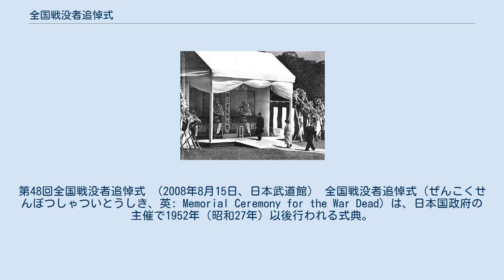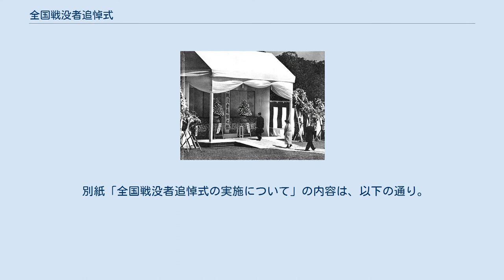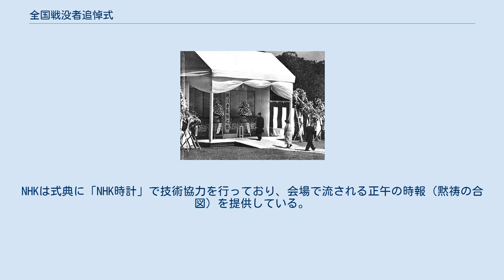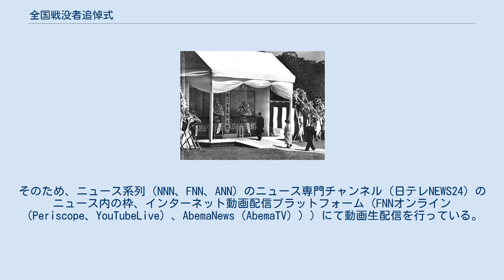全国戦没者追悼式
第48回全国戦没者追悼式 （2008年8月15日、日本武道館） 全国戦没者追悼式（ぜんこくせんぼつしゃついとうしき、英: Memorial Ceremony for the War Dead）は、日本国政府の主催で1952年（昭和27年）以後行われる式典。
1965年（昭和40年）以降は東京都千代田区の日本武道館で毎年8月15日に行われる、第二次世界大戦の日本人戦没者に対して宗教的に中立な形で行われる追悼式。
 第1回の追悼式は、1952年（昭和27年）5月2日に新宿御苑で実施された。
 全国戦没者追悼式は1952年（昭和27年）4月8日の閣議決定（第3次吉田第3次改造内閣）により、同年5月2日に新宿御苑で昭和天皇・香淳皇后の臨席のもとで行われたのが最初である。
 第2回は1959年（昭和34年）3月28日にやや変則的に実施され、その後1963年（昭和38年）に日比谷公会堂で8月15日に、1964年（昭和39年）には靖国神社で8月15日に開催。
翌1965年（昭和40年）から日本武道館にて8月15日に行われるようになり、現在に至っている。
 追悼の対象は「第二次世界大戦で戦死した旧日本軍軍人・軍属約230万人」と、「空襲や原子爆弾投下等で死亡した一般市民約80万人」の、「日本人戦没者計約310万人」である。
式場正面には「全国戦没者之霊」と書かれた白木檜柱が置かれる。
 式典は政府主催で、事務は厚生労働省（旧・厚生省）社会・援護局が行う。
現在は、東京都千代田区の日本武道館で開かれる。
式典開始は午前11時51分（以下日本時間）、所要時間は約1時間である。
全員が起立をして正午の時報を合図で1分間の黙祷をささげる。
 式典には天皇・皇后、三権の長である内閣総理大臣、衆議院議長、参議院議長、最高裁判所長官、各政党代表、及び地方公共団体代表（都道府県知事、都道府県議会議長など）が参列する。
 また、日本遺族会等関係団体の代表者（日本遺族会会長）、経済団体（日本商工会議所会頭）、労働団体（日本労働組合総連合会会長）、報道機関の代表者（日本新聞協会会長）、日本学術会議会長、日本宗教連盟理事長などを招くほか各都道府県遺族代表、一般戦災死没者遺族代表、原爆死没者遺族代表らを国費で参列させている。
 2007年（平成19年）の参列者数は、約5,200名の遺族参列者（付添を含む）と遺族以外の者を合わせて約6,000名。
 2019年（令和元年）、同年5月1日に即位した天皇（徳仁）と皇后（皇后雅子）が初めて出席した。
 上皇明仁（奥左、当時：天皇）、上皇后美智子（奥右、当時：皇后）の臨席の下、式辞を読む内閣総理大臣福田康夫（手前左） 2008年(平成20年)8月15日 開式 天皇皇后両陛下御臨場 国歌斉唱 式辞 内閣総理大臣 黙祷（1分間） 天皇陛下のおことば 追悼の辞 衆議院議長、参議院議長、最高裁判所長官、戦没者遺族代表（1名） 天皇皇后両陛下御退場 献花（この間奏楽） 閉式 1952年（昭和27年）4月8日に閣議決定された（第3次吉田第3次改造内閣）「全国戦没者追悼式の実施に関する件」によれば、「（同年4月28日の）平和条約の発効による独立（主権回復）に際し、国をあげて戦没者を追悼するため」に実施するとされた。
 1982年（昭和57年）4月13日に閣議決定（鈴木善幸改造内閣）された「『戦没者を追悼し平和を祈念する日』について」によれば「先の大戦において亡くなられた方々を追悼し平和を祈念するため、『戦没者を追悼し平和を祈念する日』を設け」てその期日を8月15日とし、この日に政府は「昭和38年（1963年）以降毎年実施している全国戦没者追悼式を別紙のとおり引き続き実施する」ものとしている。
 別紙「全国戦没者追悼式の実施について」の内容は、以下の通り。
 全国戦没者追悼式は天皇皇后両陛下の御臨席を仰いで毎年8月15日、日本武道館において実施する。
 本式典における戦没者の範囲及び式典の形式は、1981年（昭和56年）の式典と同様とする。
 本式典には、全国から遺族代表を国費により参列させる。
 式典当日は官衙（が）等国立の施設には半旗を掲げることとし、地方公共団体等に対しても同様の措置をとるよう勧奨するとともに本式典中の一定時刻において全国民が一斉に黙祷するよう勧奨する。
 1952年(昭和27年)5月2日 第1回全国戦没者追悼式（新宿御苑） テレビ放送ではNHKが、総合テレビ（1963年以降）、BS1（2014年以降、12...